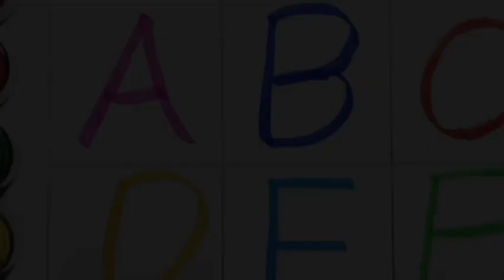abcd, abcde, a for apple b for ball C for cat ,alphabets, phonics song, अ से अनार, English varnmala